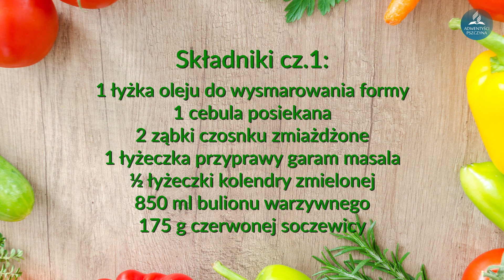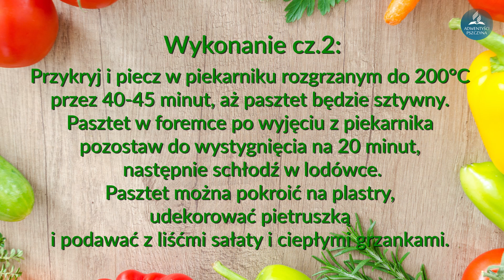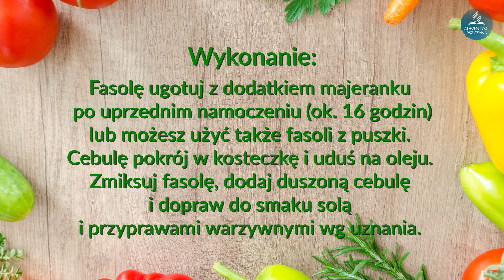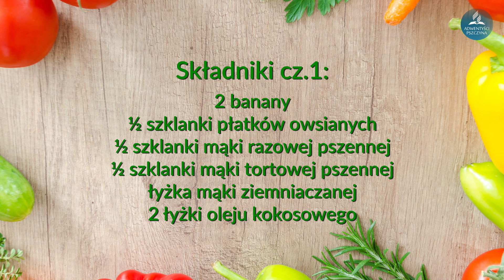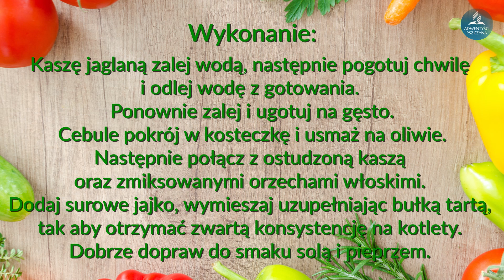Expo Zdrowie - Pszczyna'2023 - Przepisy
Przepisy kulinarne potraw, które były serwowane podczas degustacji na Expo Zdrowie na Rynku w Pszczynie 30 kwietnia 2023.

00:05   Kotlety z soczewicy czerwonej
00:29   Zielona pasta
00:48   Pasztet z soczewicy
01:38   Pasta z selera
01:55   Pasta z fasoli
02:12   Pasta z zielonego groszku
02:29   Kulki mocy z masłem orzechowym
02:46   Kulki z morelami, orzechami i kokosem
03:01   Kuleczki / placuszki z bananami
03:27   Bułeczki z kaszą i kapustą kiszoną
04:06   Pasta ze słonecznika i pieczarek
04:29   Kotlety z kaszy jaglanej